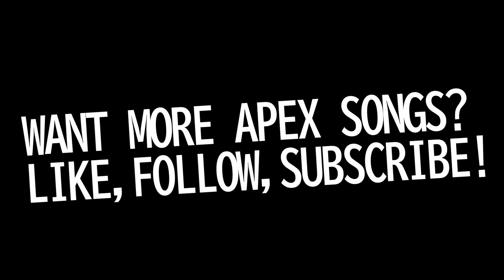"Twelve Rounds" (A Music Video Inspired by the Fight Night Event Short)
First and foremost, No I don't own Apex Legends nor have the rights to the main theme song, that belongs to Stephen Barton, Respawn, and EA.
This video is meant for both kids and adults and is not limited to either.

Not Everyone makes it Twelve Rounds. Will Pathfinder and his Friend make the final bell?